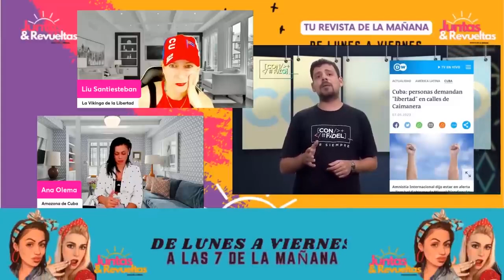Esta gente No se cansa de Manipular al Cubano 🤬